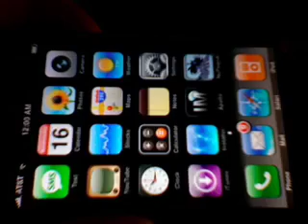Nu Pogodi iPhone simulator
Nu Pogodi is an old game from the Soviet Union made by Elektronika. This is a simulator for this game on the iPhone.